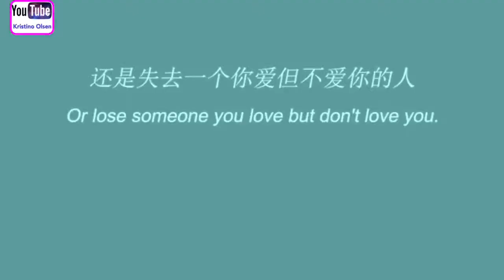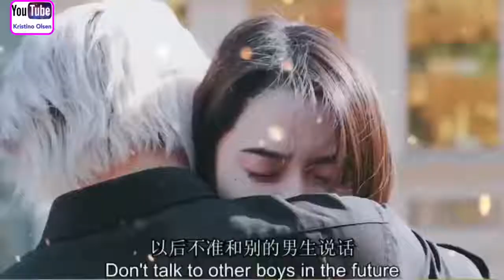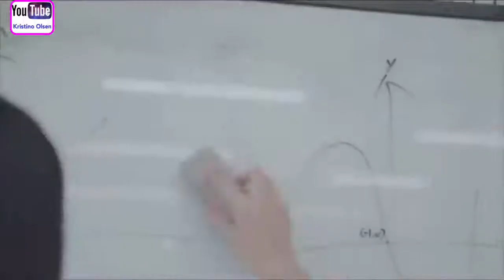Hollywood song English song 2020 short love story